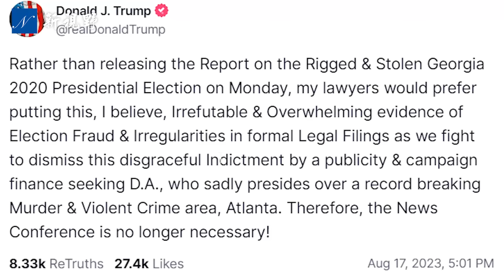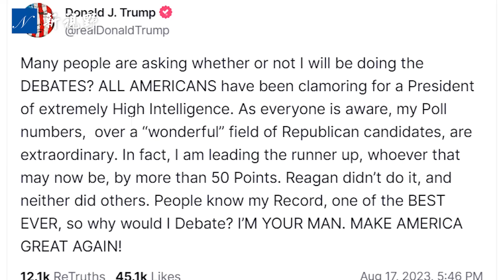金里奇透露檢察官半夜起訴內幕。川普以退為進，取消新聞發佈會。爭取全面豁免喬治亞案。金里奇 喬治亞 富爾頓檢察官 | 新視野 第1120期 20230819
前眾議院議長紐特·金里奇（Newt Gingrich）暗助川普，透露富爾頓縣地方檢察官法尼·威利斯（Fani Willis），為什半夜起訴川普（特朗普）。川普以退為進，戰略性取消下週一在貝德明斯特的新聞發佈會。爭取將案件審理提升到聯邦法院，全面豁免喬治亞案子。